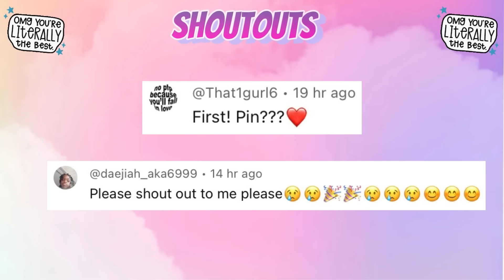FREE GIFT INSPIRED… 💝🌼 TOCA BOCA WORLD 🌍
488,866 ❤️

Check out my Free gift Inspired video 💝🌼🤩 In Toca Life World 🌎

Music 🎶